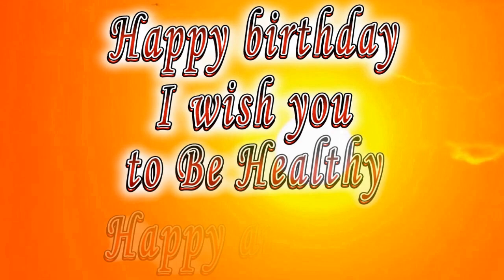Happy birthday Kobe